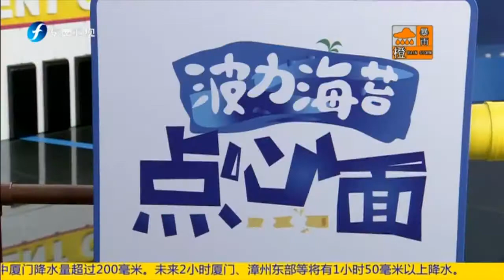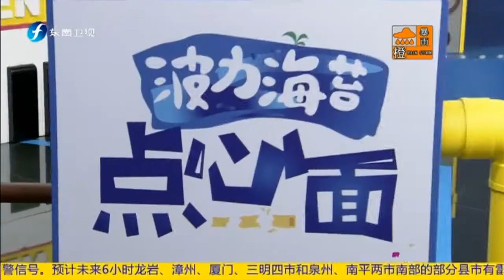《娱乐乐翻天》 20180507 汤唯首演古装台词挑战大 张蓝心赞成龙事无巨细超清版